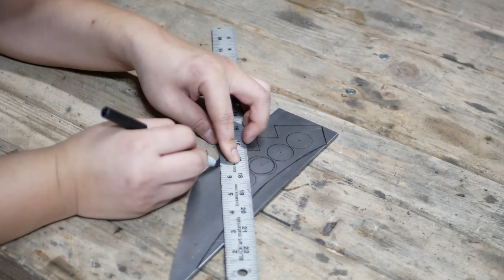Knife Making - Asuma Knives (Naruto)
Here is Asuma's knuckle knives from Naruto. Made out of 1095 high carbon steel.

Music

naruto, minato, kunai, ninja, boruto, sasuke, uchiha, sharingen, akatsuki, obito, demon slayer, kimetsu no yaiba, wootz, steel, forging, rusty, knife, cosplay, brass knuckles